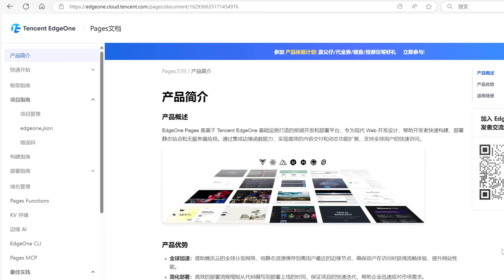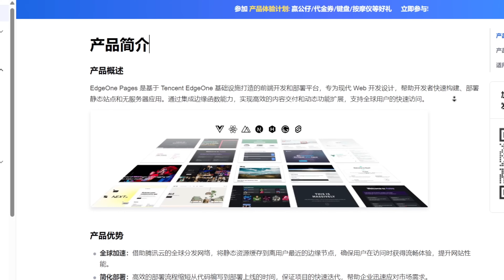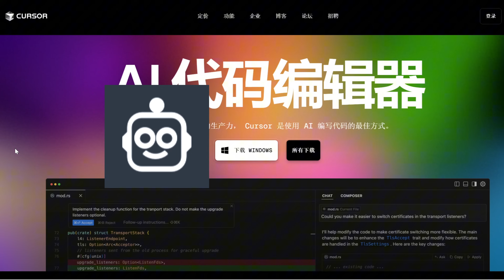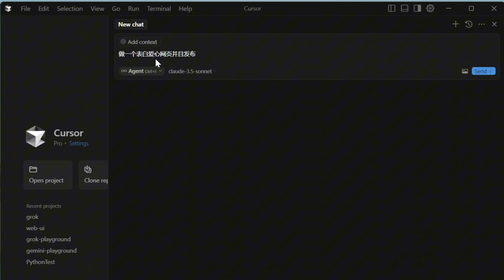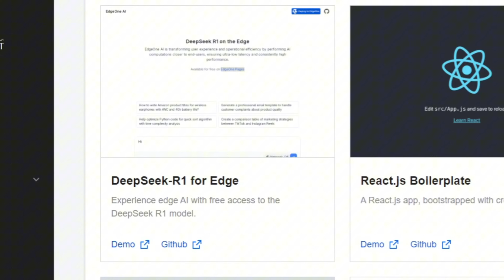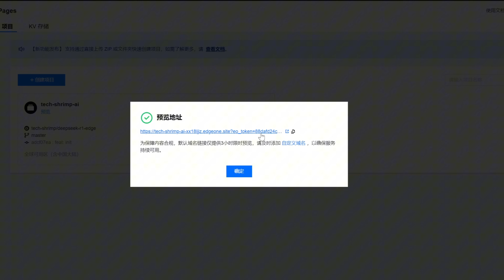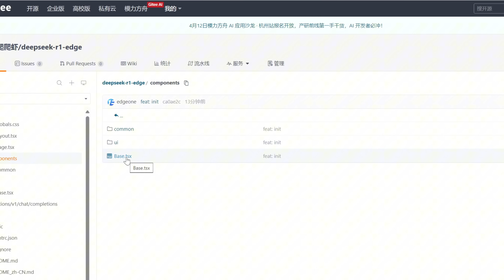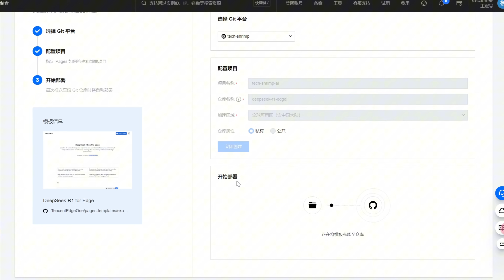开挂体验+1，通过MCP光速建站，毫秒级访问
00:00-01:48 前言
01:48-04:39 MCP
04:39-07:26 Pages模板
一句话就可以让AI构建一个公网可用的完整网站，几秒钟内全部自动搞定，这应该是全世界最简单的建站方案了。这次我使用的AI工具是腾讯云 EdgeOne Pages MCP server,  借助CDN网络和边缘计算技术，大幅简化了传统Web开发的复杂流程。CDN即内容分发网络，通过遍布全球的CDN节点，缓存网站的静态资源，比如js，css，视频与图像等。每当网站的访客请求这些数据的时候，可以直接从地址位置最近的CDN节点读取，加快网站加载速度。边缘计算允许开发者将业务代码部署到全球CDN节点中，每当有访客访问网站时，地理位置最近的CDN节点就会相应请求，执行这段代码的业务逻辑。确保网站拥有超低延迟和极高可用性。